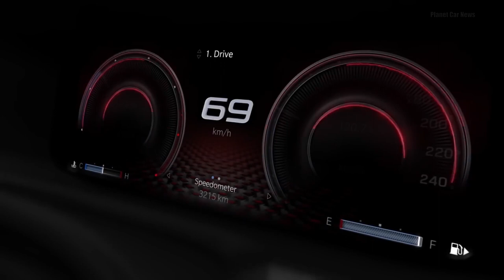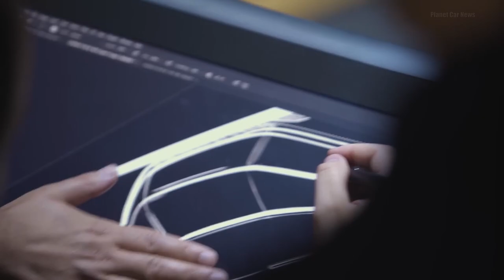New 2024 RAM Rampage Small Pickup Truck | Exterior & Interior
Rampage: this will be the name of the brand's most important pickup truck in Brazil.

The choice of the name Rampage was not by chance – it is a rescue in the already secular tradition of the brand in pickup trucks. A word with weight and strength for the model that will be the most powerful, capable, luxurious and technological in its category.

It's mechanically related to the Fiat Toro.

Source : RAM